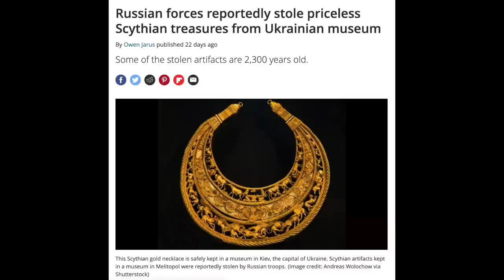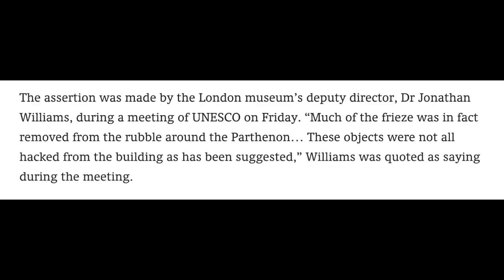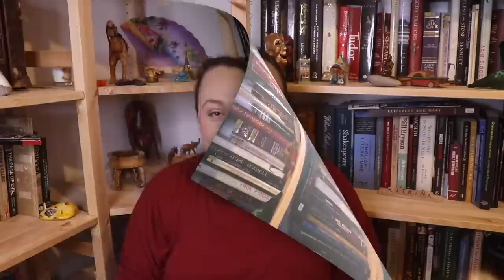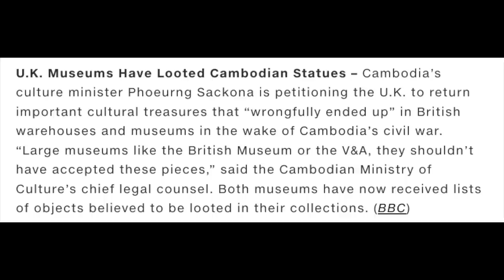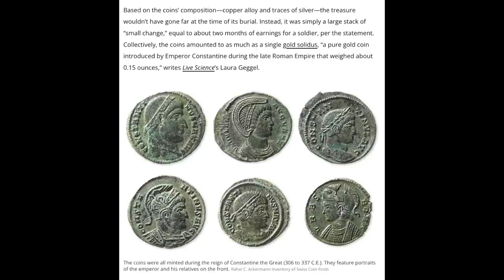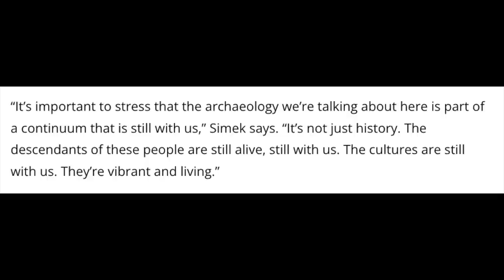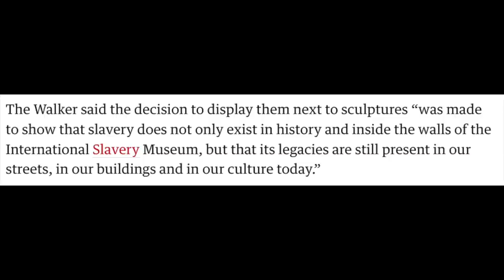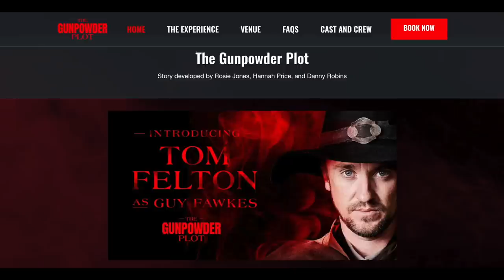History News from May 2022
Welcome to June 2022, and to another round-up of the history news headlines from last month...

References and relevant articles (screenshots taken from here):

Updates:
Ukraine conflict:

New News:
Medieval Manuscripts digitised: